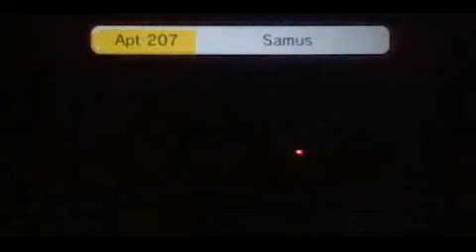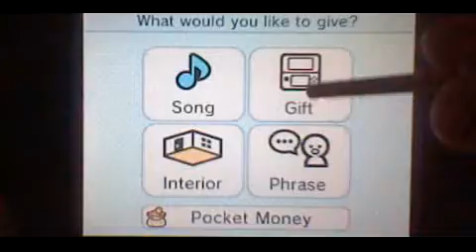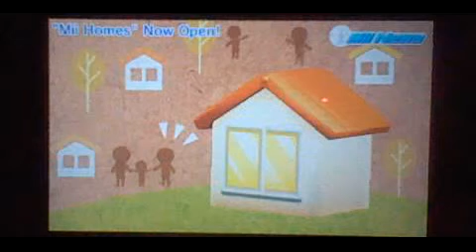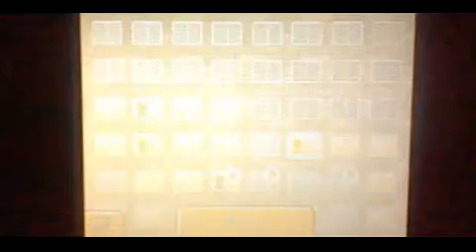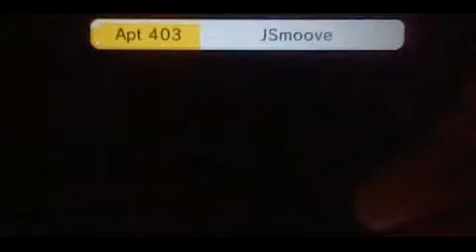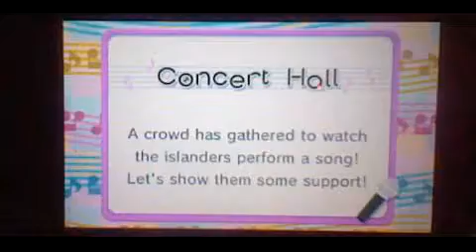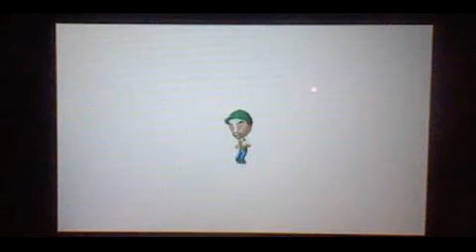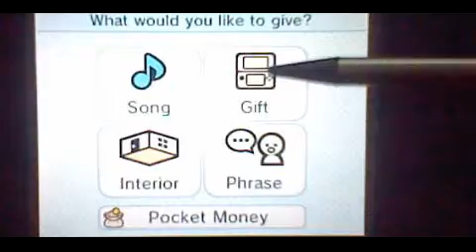Tomodachi Life: Part 8, Weird Wedding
it must be the happiest day of the happy mans life... well he is always smiling...

._. Quack